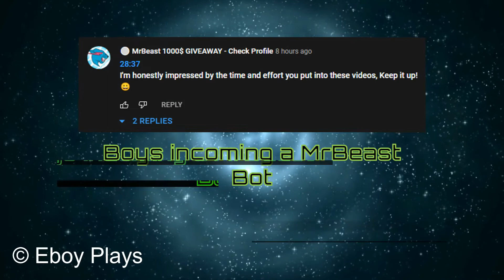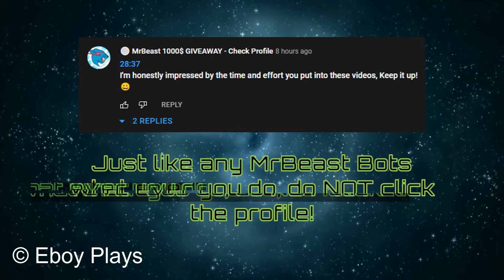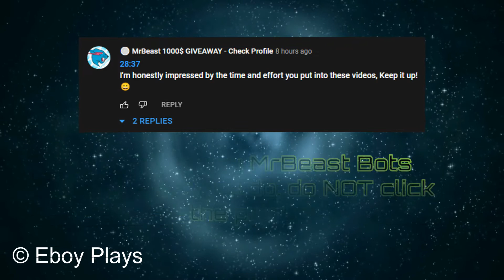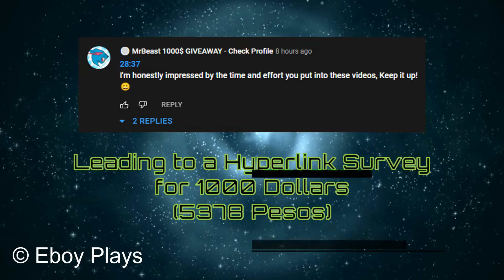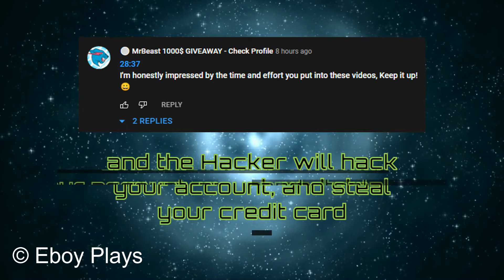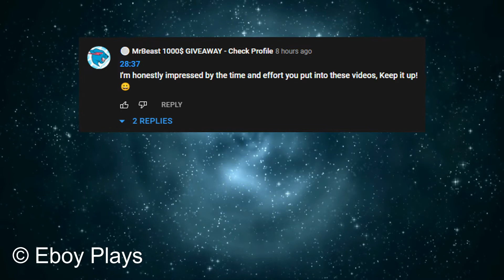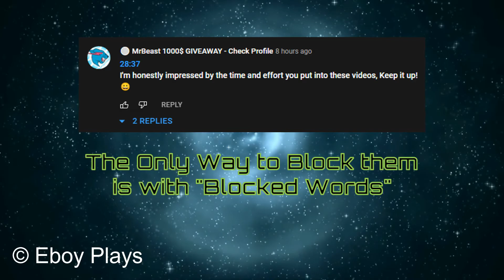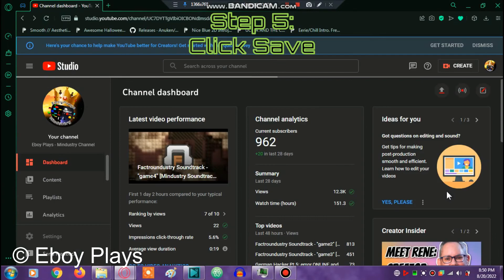Fake MrBeast Pt.4 | Eboy Plays Comment Bot Termination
As of now, MrBeast Reached 100 Million Subscribers you'll probably expect that most bots copying MrBeast?, well yes they do copy MrBeast even with new Guidelines with Subscriber count can no longer hide, it's very easy to spot a MrBeast Impostor, but they still attacking Minecraft YouTubers whatever you do don't click the profile, has a generic YouTube Banner "if you saw my comment, you must subscribe!" instead of MrBeast's banner "Subscribe for a Cookie :)" they have one giveaway video leading to a malicious website with a Hyperlink Survey for 1000 Dollars (55950 Pesos as of 2022) and hack you! the problem is way too serious that MrBeast didn't copyright his logo results of causing chaos and people yelling "Bot"

Violations:
Spam, deceptive practices, & scams (Spamming and Scamming)
Impersonation (for copying MrBeast)
Sub4Sub (due to the Channel Banner)

⚠️ Rickrolling is Banned on all Channels as due to Eboy Plays Regulation Standard against Rick Ashley, if you Rickrolled him, your account will be permanently Suspended, requiring donating to get unban, Caution! doing consecutive Rickrolls will anger Eboy Plays (donation price increased) ⚠️

Channel Description:
Eboy Is A 15 Year Old Gigantism Filipino PC Gamer Which Primarily Uploads Modded Mindustry Showcases, ExoGenesis, and Comment Bot Tutorials, And Occasionally Uploading Other Videos like Project Unity, BetaMindy, Exotic Mod, UNI and Countryballs, I Mostly Record Bandicam, VSDC, And OBS Studio (Windows 10), I'm Also A Mindustry Mod Programmer Using Atom, Also i created my own Mod "Devilish Mod" (Remastered version of Slotterleet/hard-mode-mod) But Eboy Plays Mostly Uploading "No Commentary" Because Of His Voice Speaking Like A 3-5 Year Old When Voice Recording